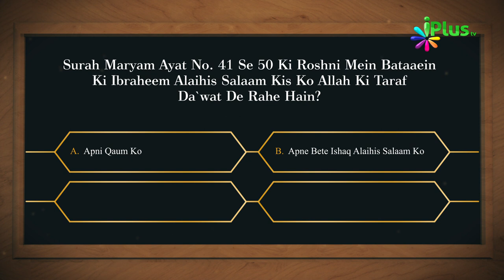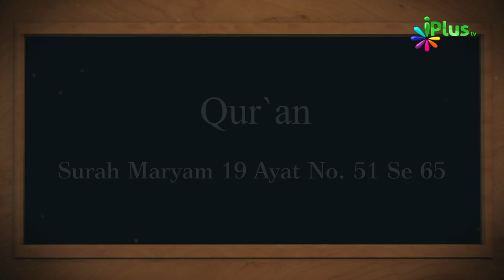Aaj Ka Sawal 417 - iPlus TV | Islamic Quiz | Islami Sawal Jawab | Deeni Sawal Jawab